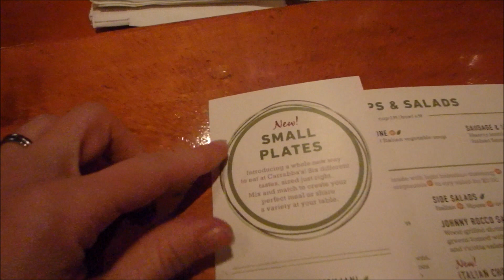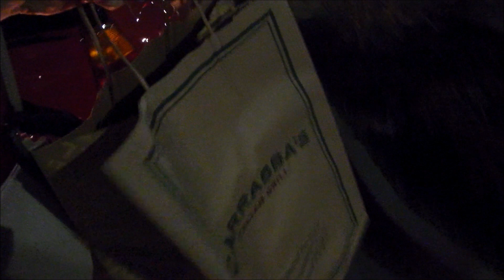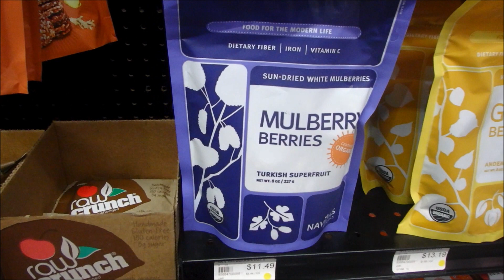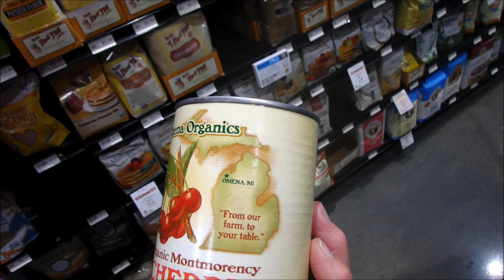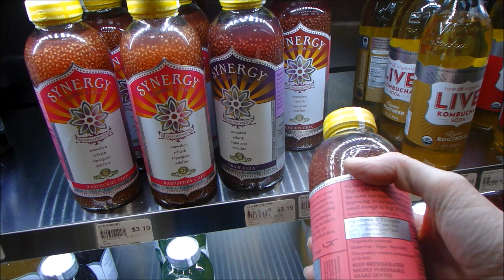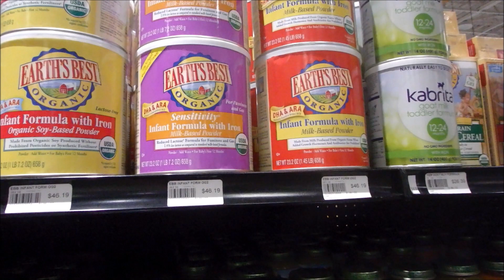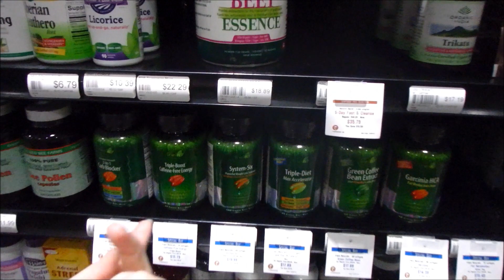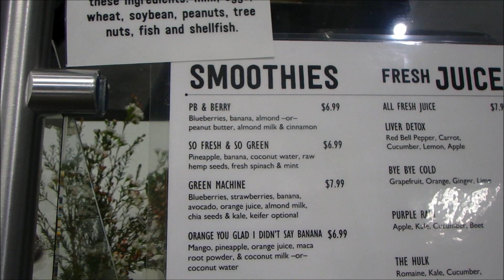США Ресторан Carrabbas и магазин Terra - здоровые продукты